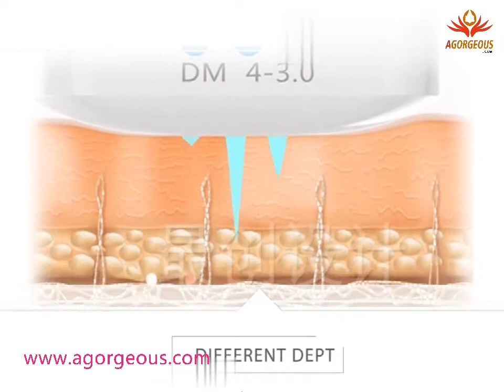AG92-Hifu therapy for face lifting and body slimming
Remove wrinkles on around forehead, eyes, mouth, etc
- Lifting and tightening both cheeks skin
- Improving skin elasticity and shaping contour
- Tightening the skin tissue on forehead, lifting the eyebrows lines
- Improving skin complexion, making the skin delicate and bright
- Removing neck wrinkles, protecting neck aging
- Resolve more aging problem
- Body shaping,fat reduction
 Amos Zhang